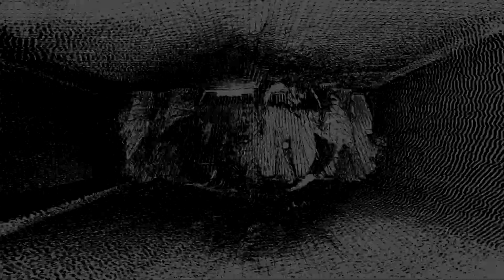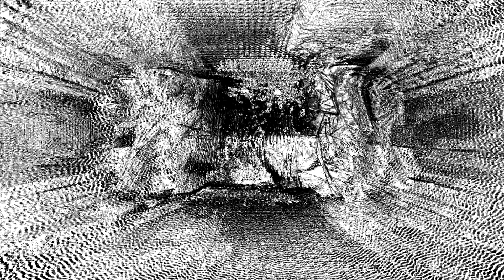Woulg // Blue Shift (Official Video)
Visuals // Rhizome78 Fragment:Flow (Metagon) in combination with Felix フェリックス Rothschild (Metagon)